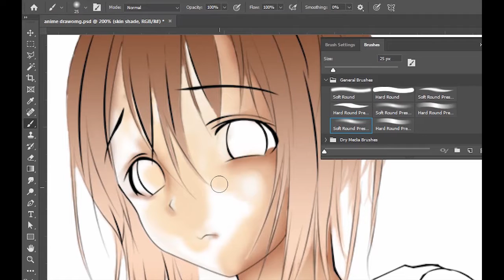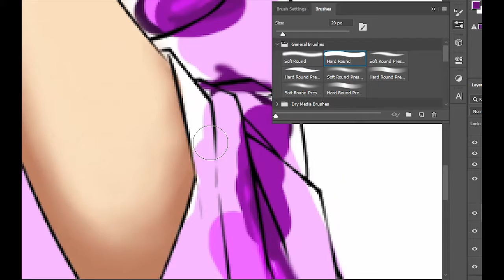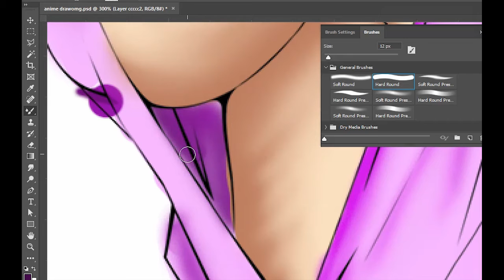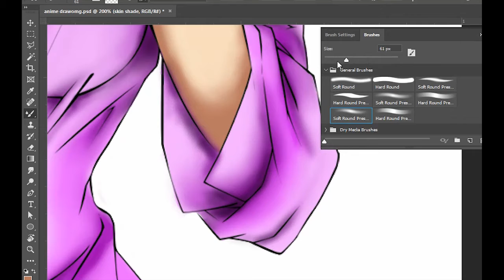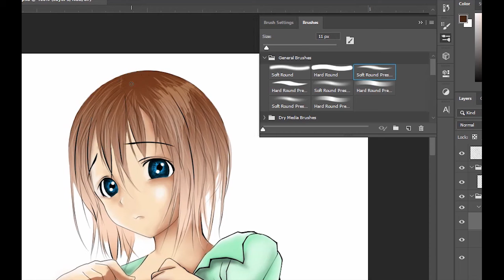Kyle's speed drawing anime first time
learning the digital life